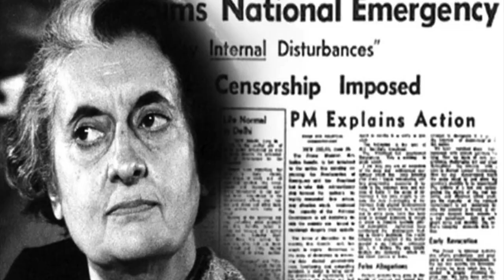Prime Minister's of India from 1947-2023 | Modi Ji| Indira Gandhi | Atal Vajpayee Ji | C2B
Narendra Modi is the current and 14th Prime Minister of India who assumed office on 26 May 2014. Jawaharlal Nehru is the first and the longest-serving Prime Minister of India while Indira Gandhi is the first and only female Prime Minister of India. Check the list of all Prime Ministers of India.

List of all Prime Ministers of India (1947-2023)
Indira Gandhi
Morarji Desai
Charan Singh
Rajiv Gandhi
V. P. Singh
Chandra Shekhar
P. V. Narasimha Rao
Atal Bihari Vajpayee
H. D. Deve Gowda
Inder Kumar Gujral
Manmohan Singh
Narendra Modi